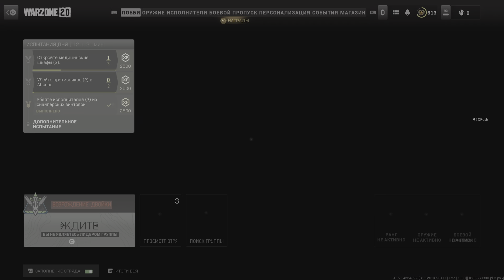Call of Duty: Modern Warfare II_20230506193849